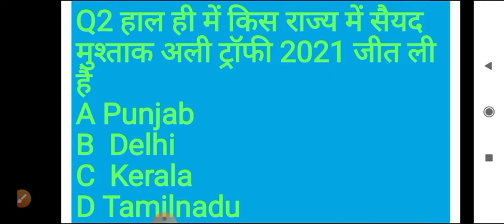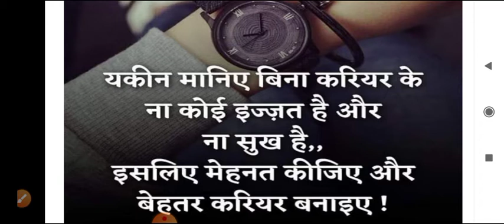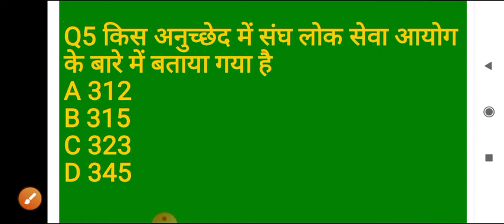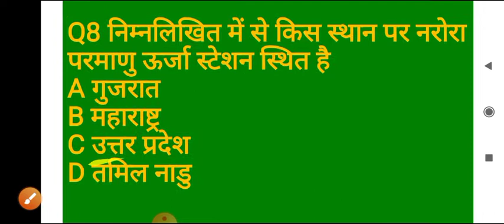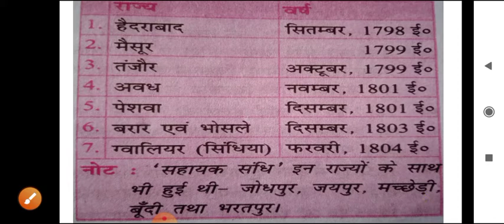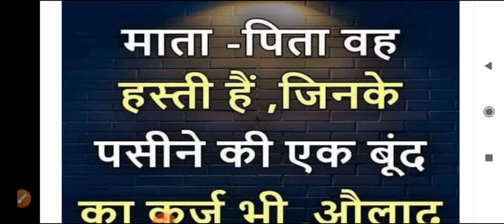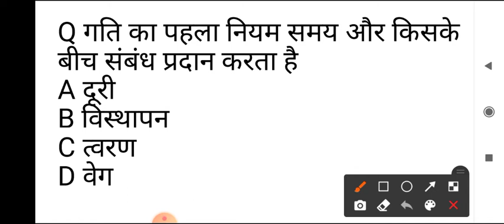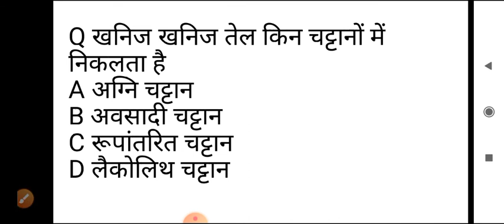gk&gs questions all'exam//current affairs//GK GS previous year question/) railway NTPC questions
r/gk&gs questions//live questions gk gs//today questions/PET exam notice//new update up pet exam//rohan singh meena
PDF teligram
कथन और निष्कर्ष कथन अवधारणा तथा  तर्क कथन और कार्रवाई की पूरी वीडियो ही
रेलवे बैंक एसएससी or एग्जाम के लिए बहुत ही महत्वपूर्ण
railway NTPC,  railway group d

up si exam date//up si physical date//up si vacancy announcement/up si exam date jari/targetnaukariR
UP SI EXAM DATE 2021 | UPSI CUT OFF | UPSI SAFE SCORE | UPSI TOTAL FORM FILL | UP SI EXAM DATE

Link : 👇👇
The Railway Recruitment Board (RRB) conducts the RRB Non-Technical Popular Categories (NTPC) Exam to fill various auxiliary posts in the Indian Railways. The recruitment is done for the following posts:

Junior Clerk cum Typist,Accounts Clerk cum Typist,Junior Time Keeper,TrainsClerk,Commercial cum Ticket Clerk,Traffic Assistant,Goods Guard,Senior Commercial cum Ticket Clerk,Senior Clerk cum Typist,Junior Account Assistant cum Typist,Senior Time Keeper,Commercial ApprenticeStation RRB NTPC Exam 2019 Notification, Exam Pattern, Syllabus, Exam Dates and lots more
rohan sir
railway_all exam
UP_ro/aro
lekhpal exam
upsessb tgt pgt news, new shiksha seva ayog
[03/09, 10:23 AM] Trained graduate teacher recruitment latest news 2019,
Up tgt pgt CTET/TET requirement?
[06: Rrb ntpc exam 2019 best book
Rrb ntpc exam 2019 best study material
Rrb ntpc exam 2019 all pdf
Ntpc exam 2019 100% selection
Best book,rrb ntpc math book,rrb ntpc reasoning,rrb ntpc gk pdf
Rrb ntpc important books list,rrb ntpc important book list
Rrb ntpc 2019 book list,railw

Upsi 2021